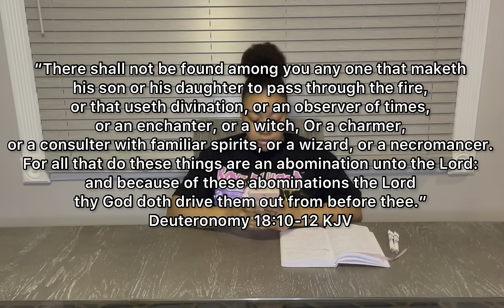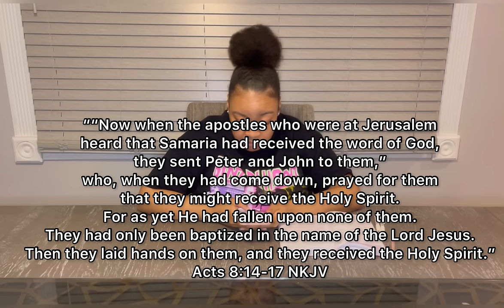Exposing Kappa Alpha Psi Initiation Ritual‼️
Hi everyone, here is part 9 of my “Greek Life Is Demonic” series. This video is exposing the demonic rituals for Kappa Alpha Psi. Huge shoutout to @dorothydenise24 for being obedient to The Holy Spirit and breaking down the Rituals for all of the D9 orgs! I pray that whoever is meant to see this will see it and that you will view it with an open heart and mind.